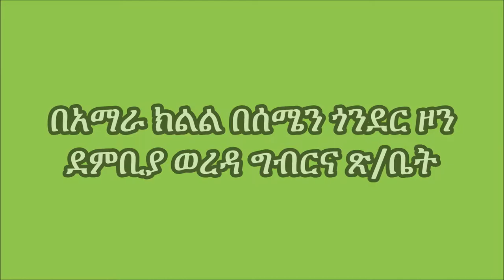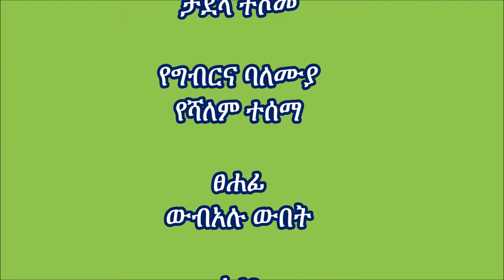Dembia_complementary food preparation